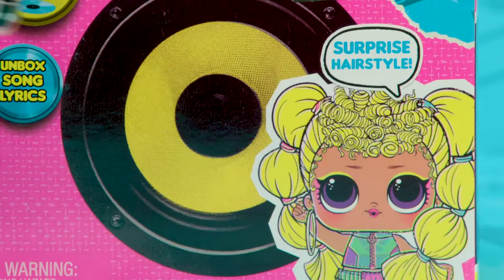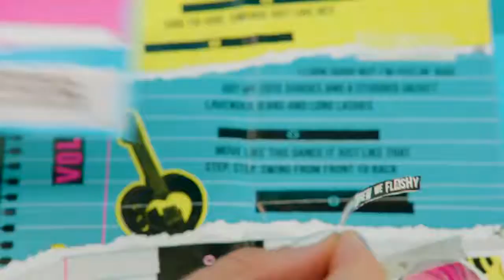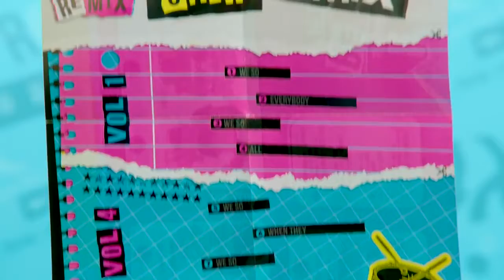2020 Toys Guide: L.O.L. Surprise! Dolls How To Unbox Remix Hair Flips and Pets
Order the new album L.O.L Surprise! REMIX now!
L.O.L. Surprise! Remix Pets are all new characters with real hair, and they each represent a music genre. The Pets want to go to the concert, but pets aren''t allowed, so they put on NEW disguise outfits that make them look like dolls. Now, they can sneak into the show.
L.O.L. Surprise! Remix Hair Flip Tots are all new characters, and they each represent a music genre Pop, R&B, Hip Hop or Rock.
They''re all ready to perform in the ultimate concert the So Extra Tour but all their music got remixed! Help them unbox their song from the package that really plays music.
In a world where babies run everything, little Rockers rebel against nap time and Teacher''s Pets become class presidents! In this world , all work is play and nothing is dull cuz it''s all a lil'' surprising and outrageous!

Also Watch:
2020 Toys Guide: L.O.L. Surprise! Dolls How To Unbox Remix Hair Flips and Pets

NumNoms Fun Updates: Slumber Party! | Num Noms | Videos for Kids

2020 Toys Guide: First Ever L.O.L Surprise! Remix Dance Show LO.L Surprise! Remix in 360!

2020 Toys Guide: First Ever L.O.L Surprise! Remix Dance Show LO.L Surprise! Remix in 360!

2020 Toys Guide: Unboxing The L.O.L Surprise! Remix Collection! L.O.L Surprise! Remix